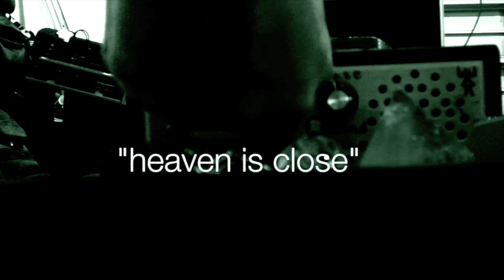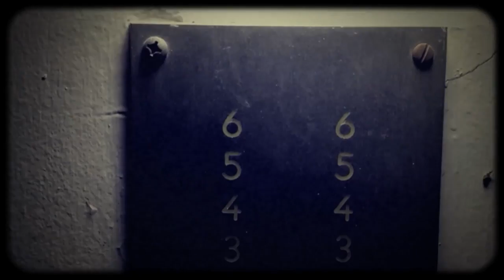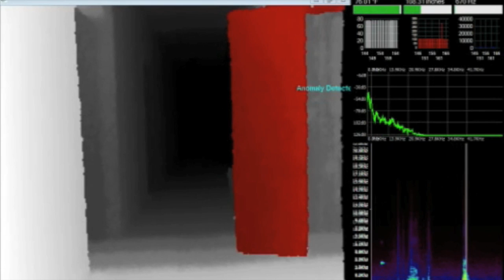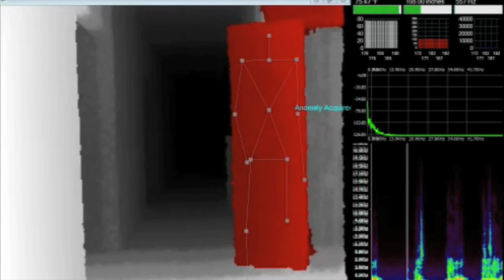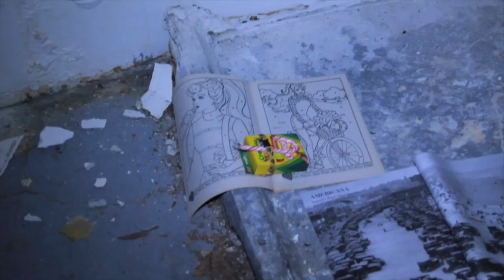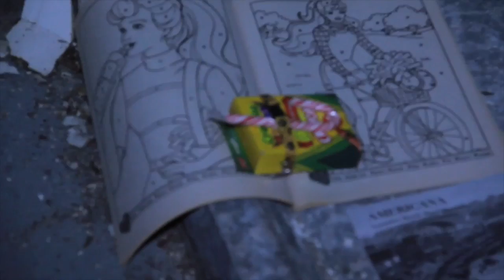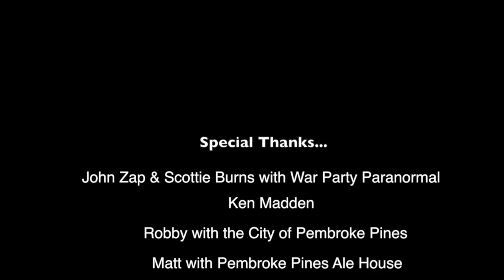WHITE LIGHT ASSISTANCE: H.O.P.E. - FULL DOCUMENTARY (2015) (#6)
Watch these Paranormal Documentaries! A full length film covering two locations, the South Florida State Mental Hospital and the Gulfstream Hotel. The group, using their intuitive abilities and the ITC paranormal equipment available, set out to help any spirit in need.

LINKS
✔ W E B S I T E

Support Us:
✔ P A T R E O N